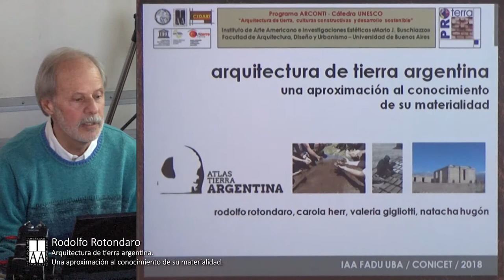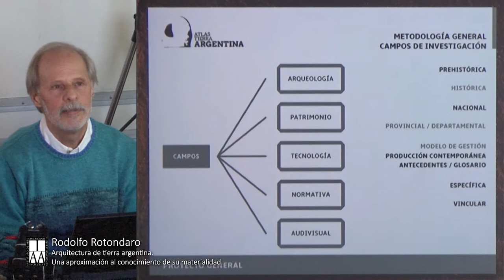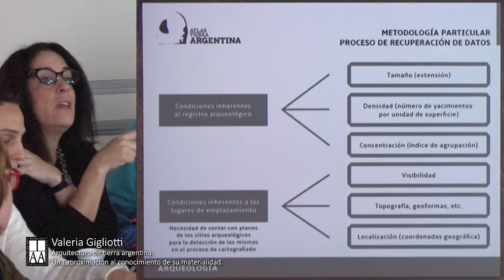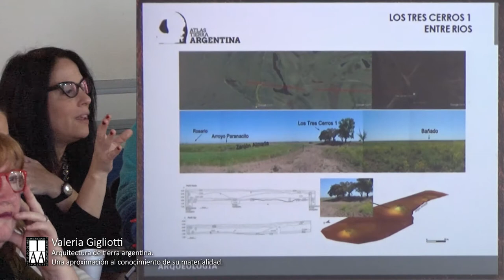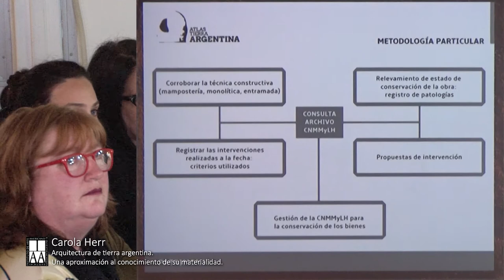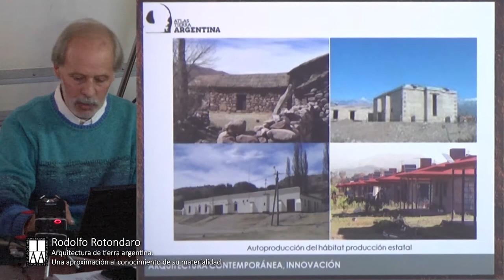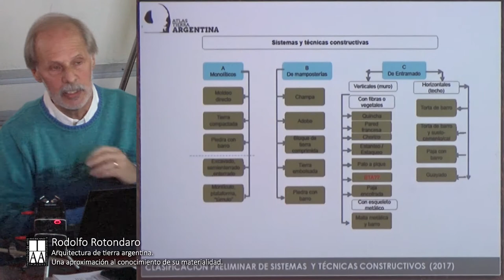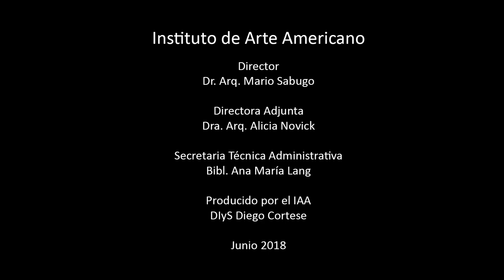Rodolfo Rotondaro, Arquitectura de tierra argentina Una aproximación al conocimiento de su material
Seminario de Crítica
Tema: Arquitectura de tierra argentina. Una aproximación al conocimiento de su materialidad.
Conferencia de Rodolfo Rotondaro, Carola Herr, Valeria Gigliotti y Natacha Hugón.
Comentarista: Graciela Favelukes.
viernes 29 de junio de 2018
IAA - FADU - UBA